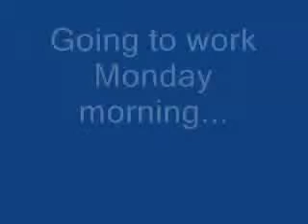Monday vs Friday